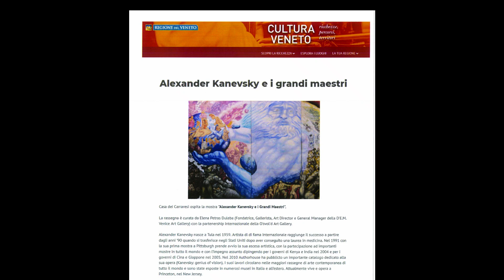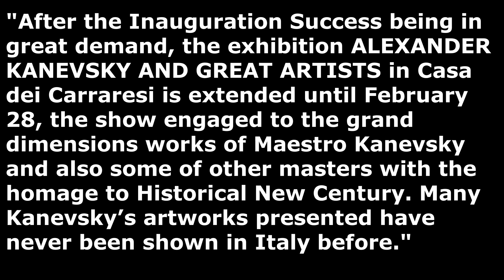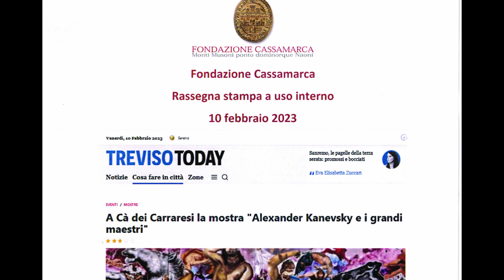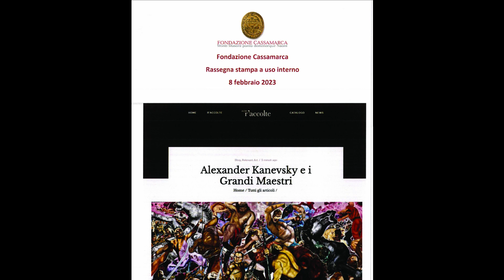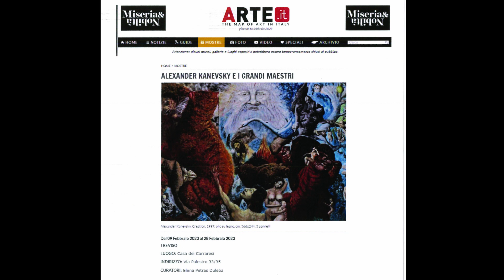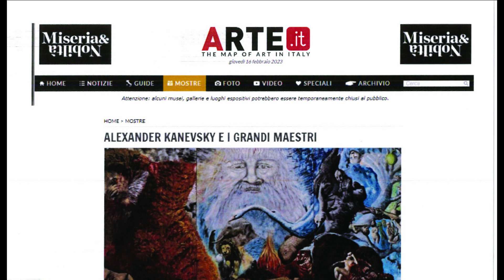casa dei carraresi 1